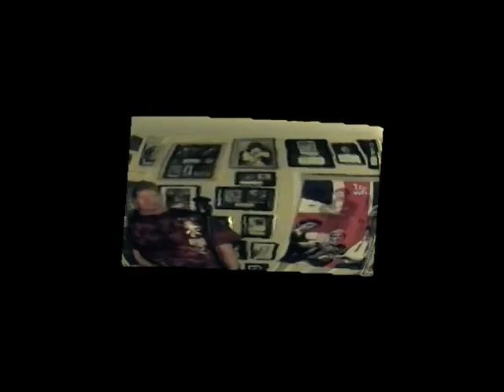SULTANS OF SWING, DIRE STRAITS ~ TIM "SHADY" SIMS COVER & OUT TAKES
ANOTHER NEW ONE FOR ME. THE BEST OF STUDIOKE WITH TIM "SHADY" SIMS.